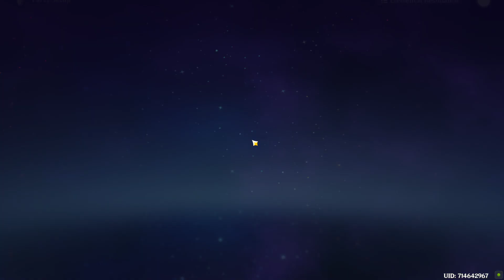Genshin Impact Fayz challenge part 3